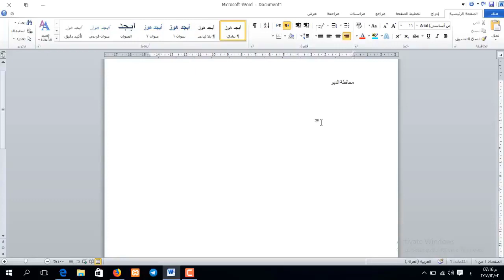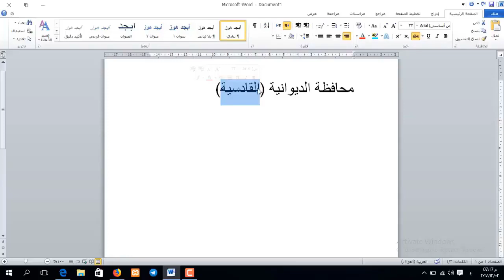دورة تعليم برنامج Word | إهمال النص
طريقة الانضمام لمنصة عالم بهاء الاحترافي التعليمية